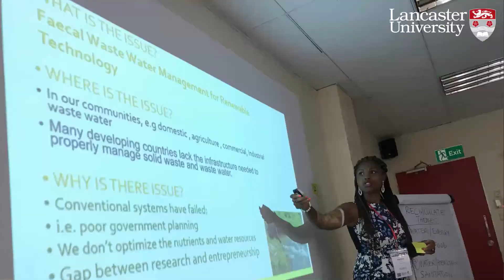RECIRCULATE WP1 Entrepreneurship and innovation